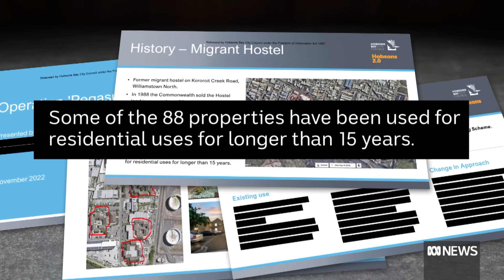Residents in Melbourne's industrial west evicted as part of 'Operation Pegasus' | ABC News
A messy zoning dispute in Williamstown in Melbourne's industrial west has led to dozens of residents being ordered to evict their residents in a campaign referred to by local council officers as "Operation Pegasus".